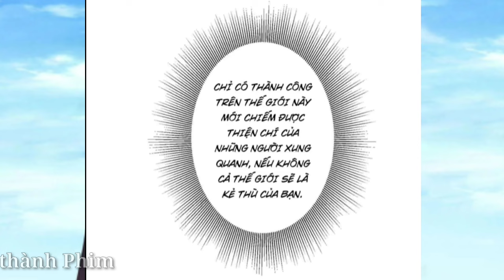Tập 7 / Cái Thế Thần Y , Kế Thừa Y Thánh mạnh Nhất / thành phim